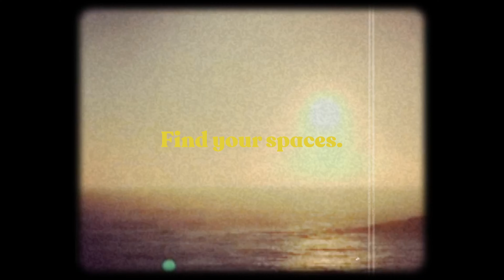Hello, and Welcome to Vagrant Machine.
Just a quick intro video to say hello out there. Vagrant Machine is a project of rediscovery through moments & millimeters by a burned out illustrator.
Vagrant Machine is really just a metaphor for a camera.

We are finding our footing here, but, we are hopeful that we will be able to bring you a little fun, some nostalgia, notions, nonsense, slow travel, environmental info, music, culture or whatever comes down the stream.
It's about the journey, right?
Let's see where this goes, together.

Find your spaces.